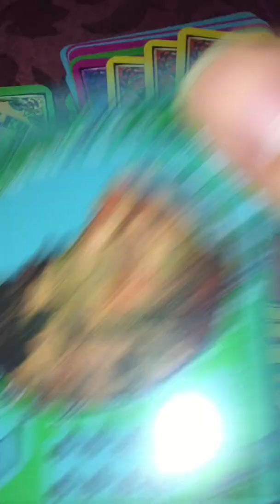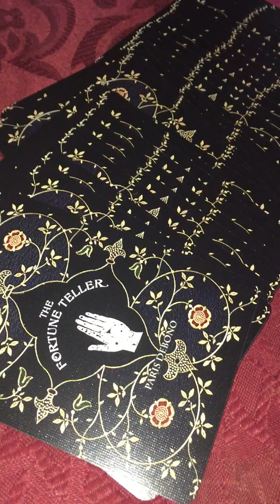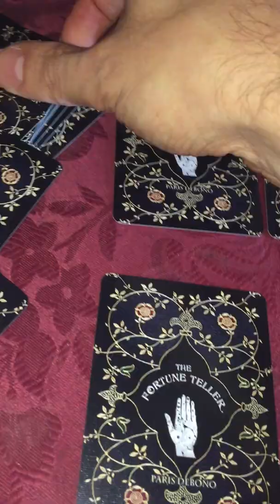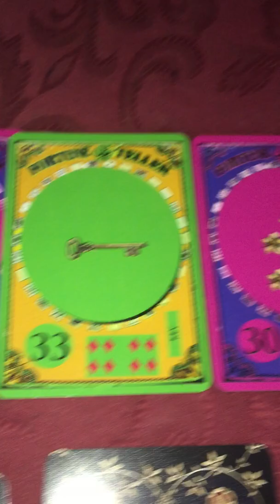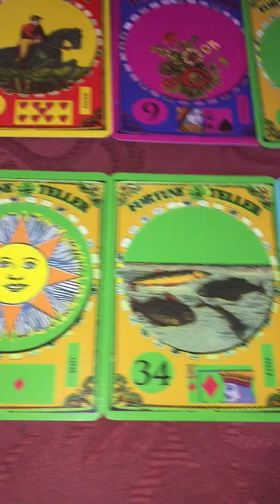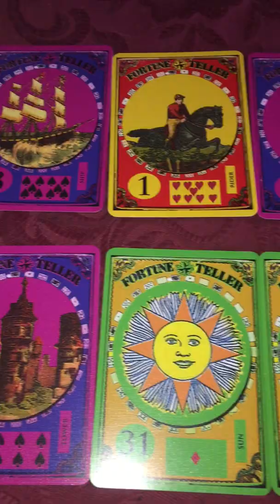Lenormand 5 card lesson - Jeffree Star and Manny Mua - friend or foe?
2 rows of 5 cards spreads
Jeffree Star and Manny Mua - friend or foe ?
What does Jeffree Star think of Manny Mua?
What does Manny Mua think of Jeffree Star?
according to the lenormand cards